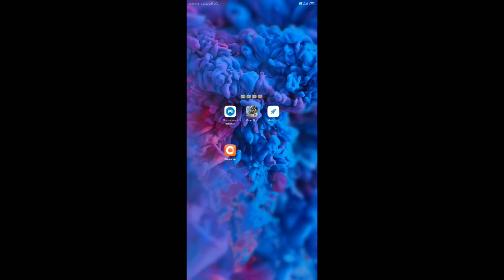Garena Free Fire New Emote Party Event || Event New bug